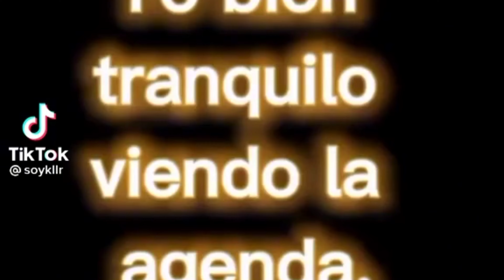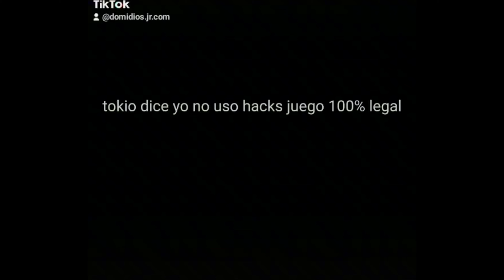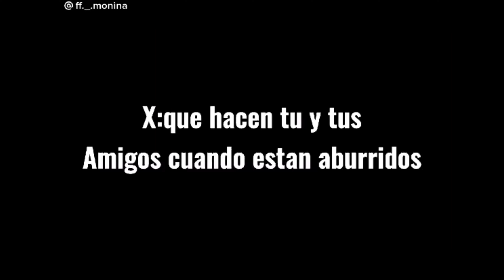Los Tik Toks más virales y Únicos que tines que ver